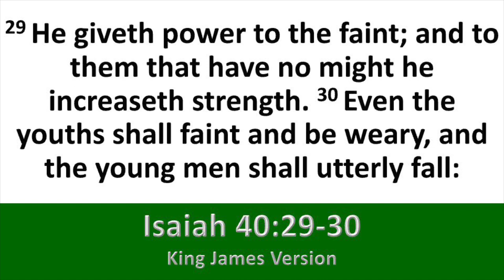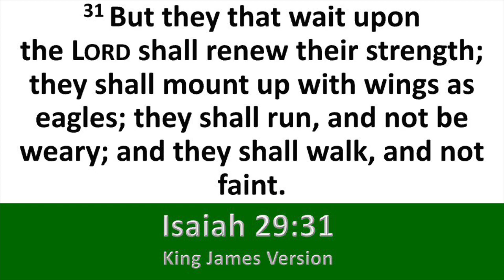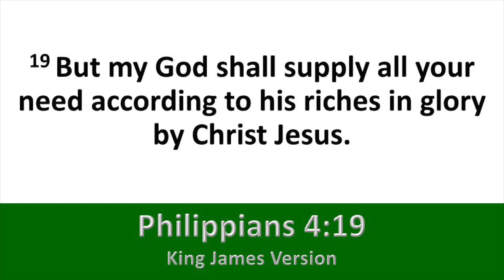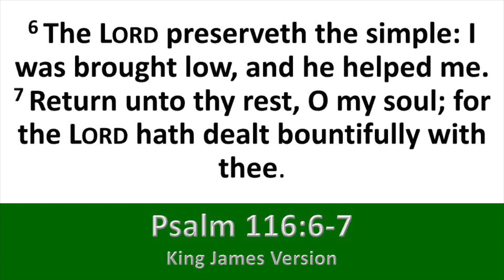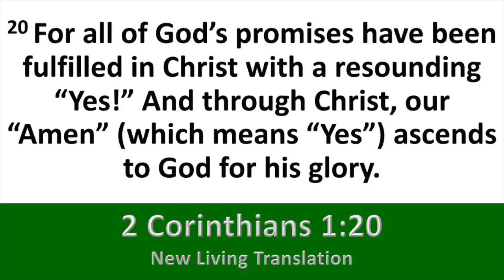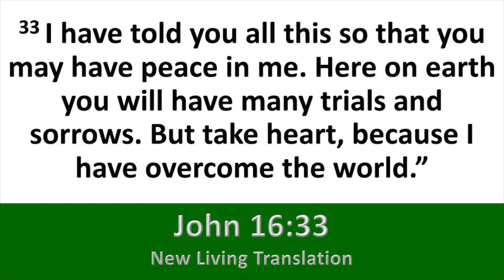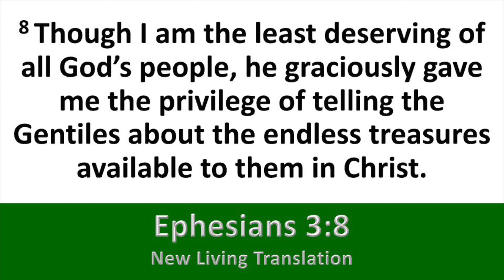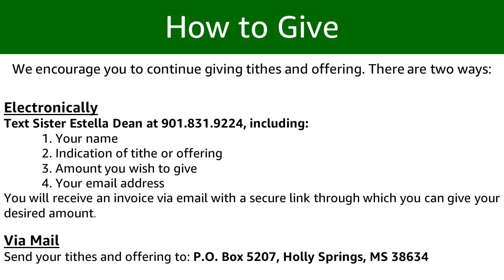“Victory” by Pastor Artwell Craft, Jr., 06/25/2023